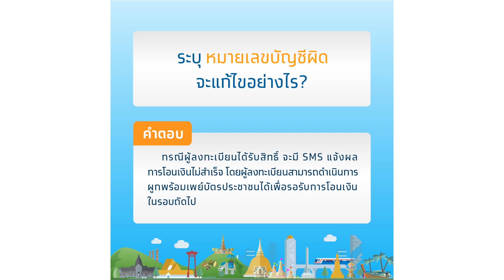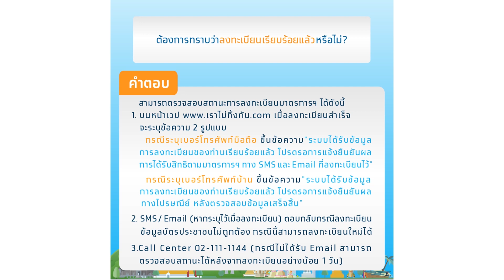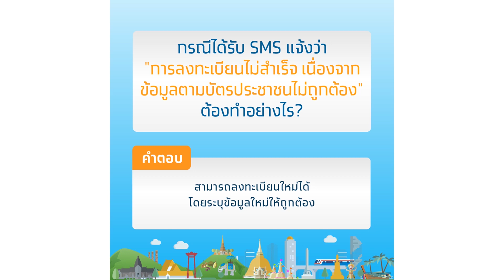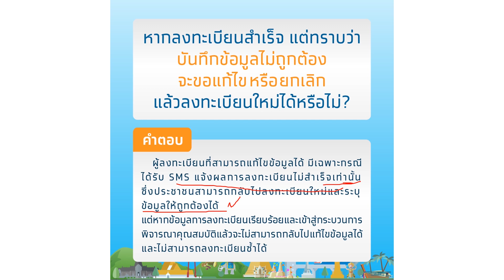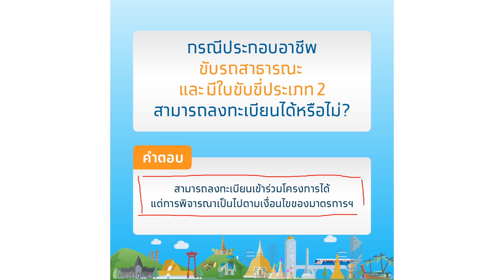Q & A มาตรการเยียวยา 5,000 บาท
มาตรการเยียวยา 5,000 บาท (3 เดือน)
แก่ลูกจ้างของสถานประกอบการ หรือผู้ได้รับผลกระทบ
ของการแพร่ระบาดจากไวรัส COVID-19
ลงทะเบียนเข้าร่วมมาตรการได้ตั้งแต่ วันเสาร์ที่ 28 มีนาคม 2563 ตั้งแต่บัดนี้ เป็นต้นไป ตลอด 24 ชั่วโมง
สัญชาติไทย และอายุ 18 ปีขึ้นไป
แรงงาน ลูกจ้างชั่วคราว อาชีพอิสระ
ผู้ไม่อยู่ในระบบประกันสังคมตามมาตรา 33
ผู้ที่ได้รับผลกระทบ COVID-19
หลักฐาน
บัตรประจำตัวประชาชน
ข้อมูลส่วนบุคคล
ข้อมูลการประกอบอาชีพ
ข้อมูลนายจ้าง (กรณีมีนายจ้าง)
วิธีรับเงิน
พร้อมเพย์ที่ผูกกับเลขประจำตัวประชาชนกับธนาคารใดก็ได้ที่ท่านมี หรือ
โอนเข้าบัญชีธนาคารใดก็ได้ที่ท่านมี
โดยระบบจะสามารถดำเนินการจ่ายเงินเยียวยาได้เร็วสุด 7 วันทำการ

มาตรการดูแลและเยียวยาอื่นๆ สำหรับแรงงานลูกจ้าง
ลูกจ้างชั่วคราว และอาชีพอิสระ รวมถึงผู้ประกอบการ
ที่ได้รับผลกระทบจากการแพร่ระบาดของไวรัสโคโรนา (COVID-19)

อาทิ
โครงการสินเชื่อฉุกเฉิน
โครงการสินเชื่อดอกเบี้ยต่ำสำหรับสำนักงานธนานุเคราะห์เพื่อช่วยเหลือประชาชนฐานรากที่ได้รับผลกระทบทั้งทางตรงและทางอ้อมฯ
มาตรการเลื่อนเวลาการชำระภาษีเงินได้บุคคลธรรมดา
โครงการสินเชื่อเพื่อช่วยเหลือผู้ประกอบการรายย่อยฯ
มาตรการเลื่อนเวลาการชำระภาษีเงินได้นิติบุคคล
สามารถศึกษารายละเอียดเพิ่มเติมได้จาก เว็บไซต์ของกระทรวงการคลัง